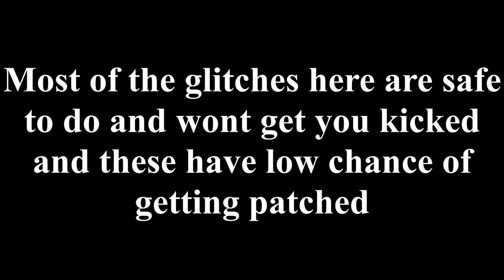Booga Booga GLITCH 2019 !(Roblox Booga Booga)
Booga booga glitches! In this video I show u some of the glitches I found fun and safe. While some of them can get u kicked, the rest are safe and won't get u kicked and have a low chance of getting patched.
BOOGA BOOGA GLITCH YEET

What is ROBLOX? ROBLOX is an online virtual playground and workshop, where kids of all ages can safely interact, create, have fun, and learn. It’s unique in that practically everything on ROBLOX is designed and constructed by members of the community. ROBLOX is designed for 8 to 18 year olds, but it is open to people of all ages. Each player starts by choosing an avatar and giving it an identity. They can then explore ROBLOX — interacting with others by chatting, playing games, or collaborating on creative projects. Each player is also given their own piece of undeveloped real estate along with a virtual toolbox with which to design and build anything — be it a navigable skyscraper, a working helicopter, a giant pinball machine, a multiplayer “Capture the Flag” game or some other, yet­to­be­dreamed-up creation. There is no cost for this first plot of virtual land. By participating and by building cool stuff, ROBLOX members can earn specialty badges as well as ROBLOX dollars (“ROBUX”). In turn, they can shop the online catalog to purchase avatar clothing and accessories as well as premium building materials, interactive components, and working mechanisms.